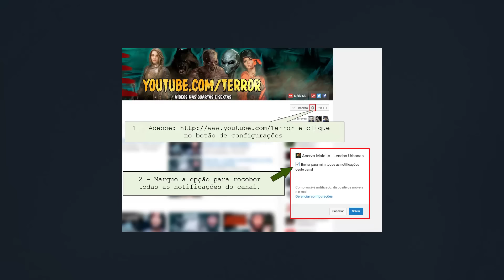Cães canibais - Abuso de animais - Notícias Bizarras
Notícias Bizarras: Cães cometendo canibalismo? Os maus tratos aos animais continuam por todo o mundo. Parece que o ser humano continua piorando. Infelizmente, esse é um daqueles casos que nos deixa verdadeiramente tristes.

Sound:

Original Sound Track by Acervo Maldito